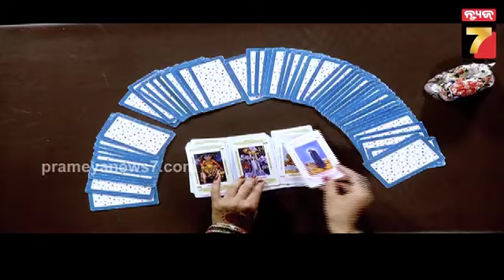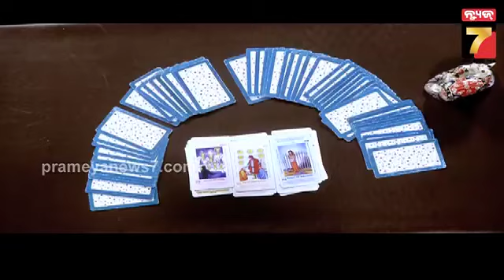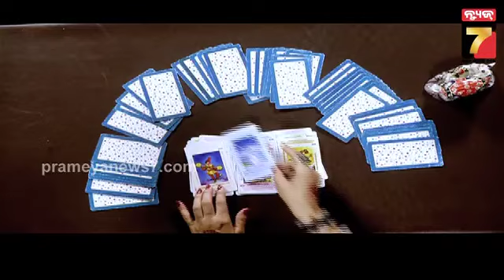Daily Horoscope | କେମିତି କଟିବ ଆଜି ଆପଣଙ୍କ ଦିନ ଦେଖନ୍ତୁ || 28 June, 2024 | PrameyaNews7